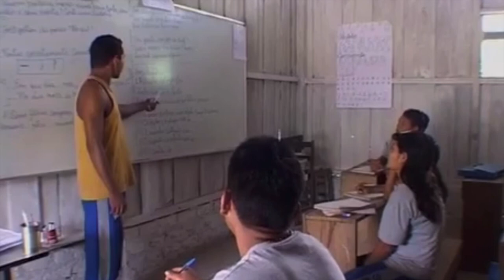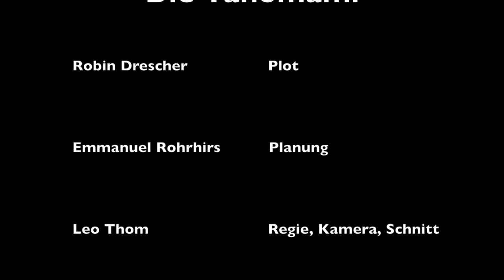Die Yanomami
Die grösste indigene Volksgruppe im Amazonas-Gebiet wird bedroht durch Goldgräber, Grosskonzerne und Krankheiten.
Steht die Zukunft der Yanomami schon fest?

Robin Drescher: Plot, Arbeitsjournal

Emmanuel Rohrhirs: Planung

Leo Thom: Regie, Kamera, Schnitt

Damian Zimmermann: Schauspieler, Bibliographie

Vielen Dank an:

Christina Haverkamp

Dr. Gabriele Herzog-Schröder

Quelle:

Rüdiger Nehberg: Die Yanomami-Indianer. Piper, 2003. 4. Auflage, 2011.